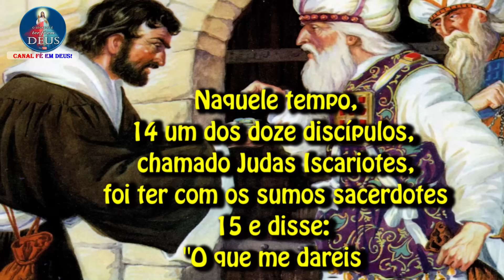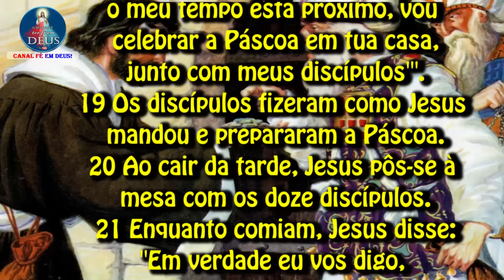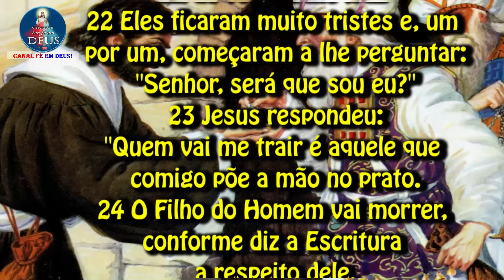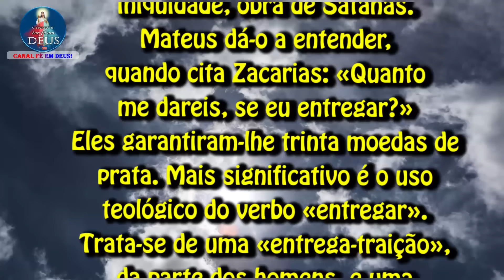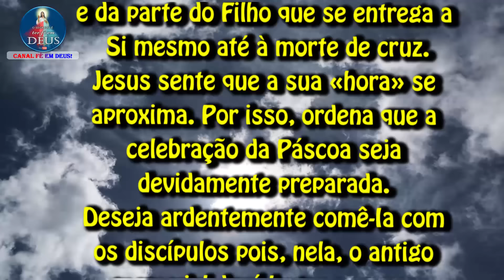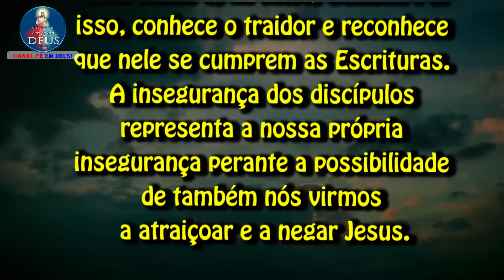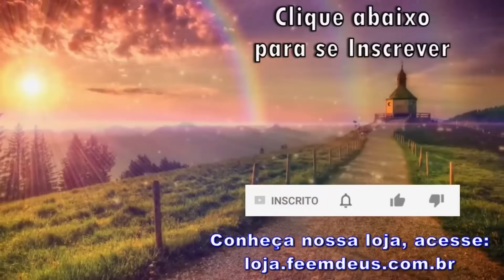EVANGELHO DO DIA 27/03/2024 COM REFLEXÃO. Evangelho (Mt 26,14-25)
"O Filho do Homem vai morrer, conforme diz a Escritura a respeito dele.
Contudo, ai daquele que o trair."

Naquele tempo,
14 um dos doze discípulos, chamado Judas Iscariotes,
foi ter com os sumos sacerdotes
15 e disse:
"O que me dareis se vos entregar Jesus?"
Combinaram, então, trinta moedas de prata.
16 E daí em diante, Judas procurava uma oportunidade
para entregar Jesus.
17 No primeiro dia da festa dos Ázimos,
os discípulos aproximaram-se de Jesus e perguntaram:
"Onde queres que façamos os preparativos para comer a Páscoa?"
18 Jesus respondeu:
"Ide à cidade, procurai certo homem e dizei-lhe:
'O Mestre manda dizer:
o meu tempo está próximo, vou celebrar a Páscoa em tua casa,
junto com meus discípulos'".
19 Os discípulos fizeram como Jesus mandou e prepararam a Páscoa.
20 Ao cair da tarde, Jesus pôs-se à mesa com os doze discípulos.
21 Enquanto comiam, Jesus disse:
"Em verdade eu vos digo, um de vós vai me trair".
22 Eles ficaram muito tristes e, um por um, começaram a lhe perguntar:
"Senhor, será que sou eu?"
23 Jesus respondeu:
"Quem vai me trair é aquele que comigo põe a mão no prato.
24 O Filho do Homem vai morrer, conforme diz a Escritura a respeito dele.
Contudo, ai daquele que trair o Filho do Homem!
Seria melhor que nunca tivesse nascido!"
25 Então Judas, o traidor, perguntou:
"Mestre, serei eu?"
Jesus lhe respondeu:
"Tu o dizes".